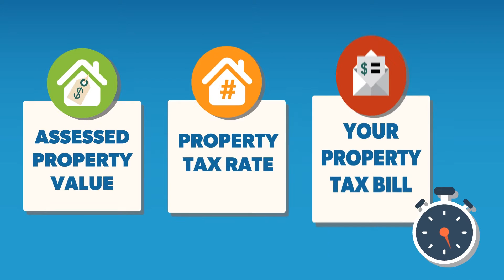Explainer Video (Animated) | City of Red Deer | Property Taxation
The City of Red Deer wanted a quick, simple, and unique way to explain the basics of property taxes to their denizens, so we made them this fun video.

We specialize in using motion graphics and animation for your marketing and communication needs.